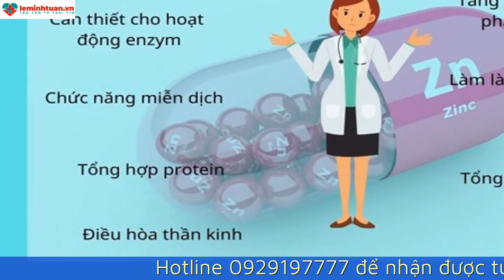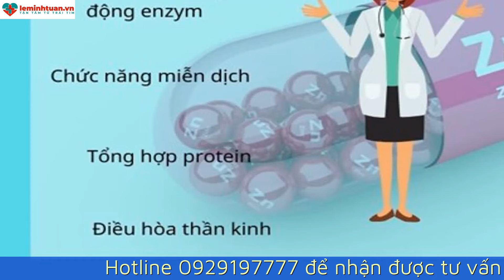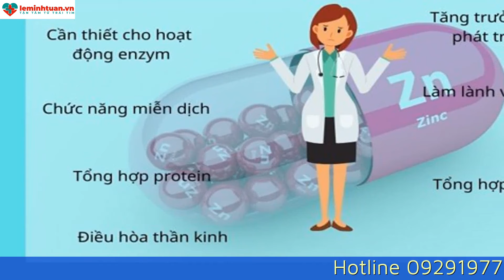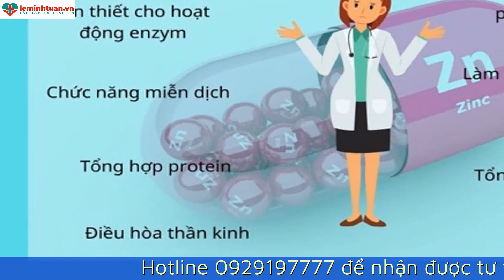KẼM CHO TRẺ DƯỚI 1 TUỔI CÓ VAI TRÒ CÁCH BỔ SUNG NHƯ THẾ NÀO ?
Trẻ em là lứa tuổi quan trọng để phát triển mọi mặt vì thế việc bổ sung các chất dinh dưỡng cho trẻ là một việc hết sức cần thiết. Đặc biệt nguyên tố vi lượng kẽm cho trẻ dưới 1 tuổi giúp cho trẻ có thể ăn ngon miệng hơn và phát triển chiều cao, thể chất. Cùng tìm hiểu về các vai trò của kẽm trong video sau đây .